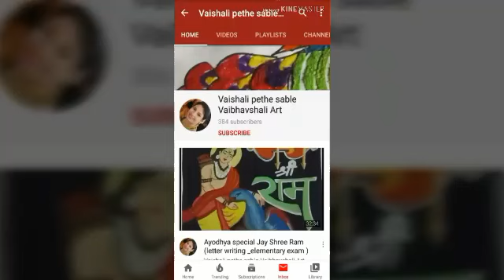How to draw Lord Krishna. ( Janmashtami Special drawing )